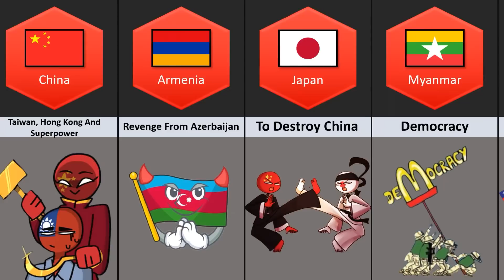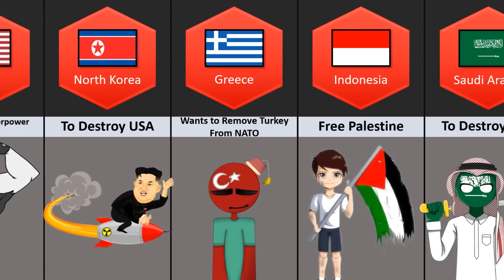What Every Country Wants From Different Countries